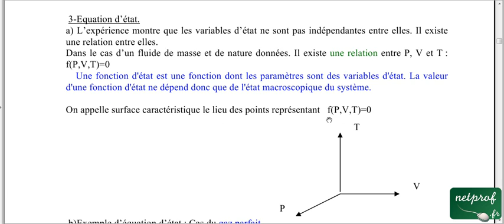Thermodynamique 1,cours 06, Equation d'état